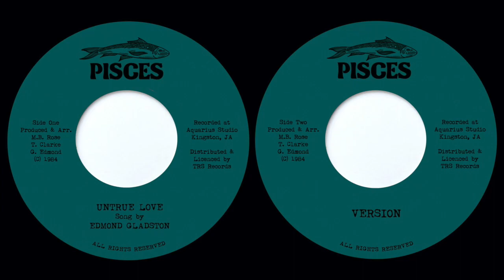EDMOND GLADSTON - Untrue Love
Emerging from the depths of obscurity, this exquisite and highly sought-after Jamaican lovers' gem, beautifully sung by Edmond Gladston, is bound to send shivers down your spine. Back in 1984, it was initially recorded on the now obscurely named Pisces label, but only in limited quantities, making it a rare find. The song carries an enchanting and haunting quality that yields outstanding results, leaving listeners absolutely addicted. Undoubtedly, this forgotten masterpiece stands as a testament to its timeless allure.